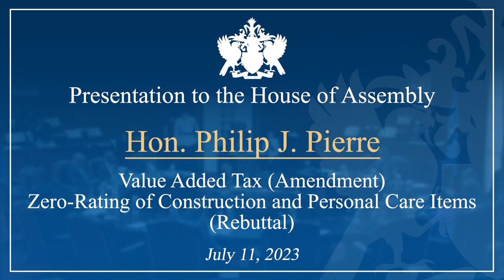Hon. Philip J. Pierre presents rebuttal to Zero-Rate VAT for Construction and Personal Care Items